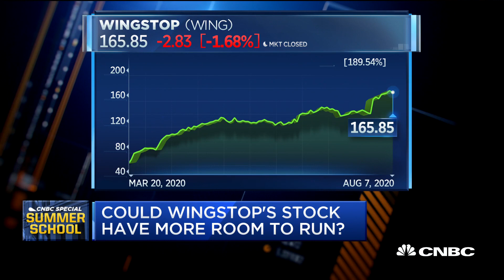Does Wingstop have more room to run?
CNBC's Kate Rogers reports on what's next for Wingstop, in the casual dining space. Evan in Pennsylvania wants to know if the stock has more room to run, and CNBC Contributor Josh Brown answers.